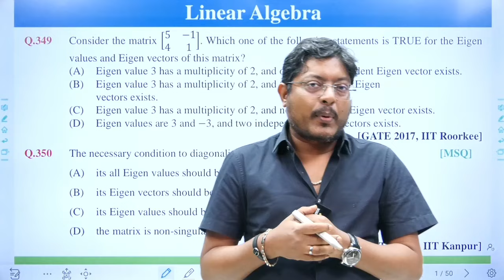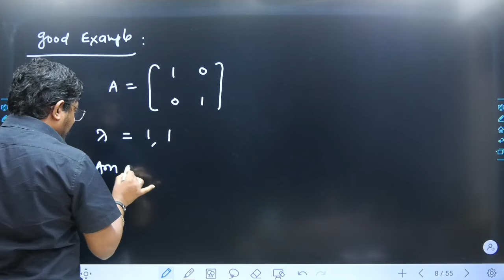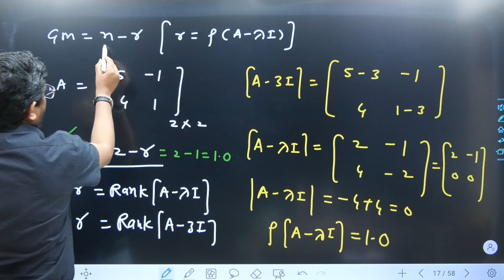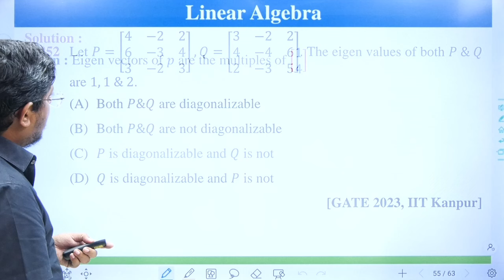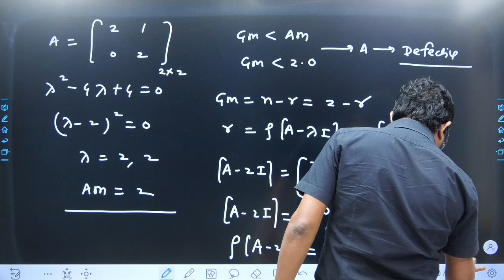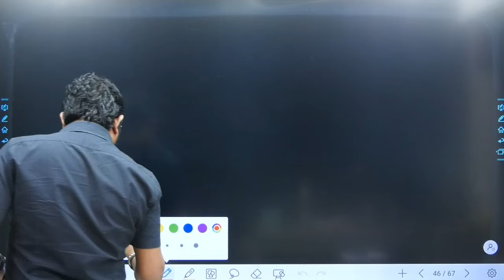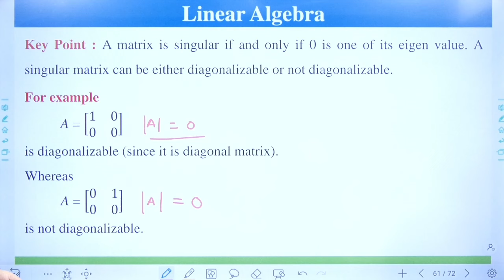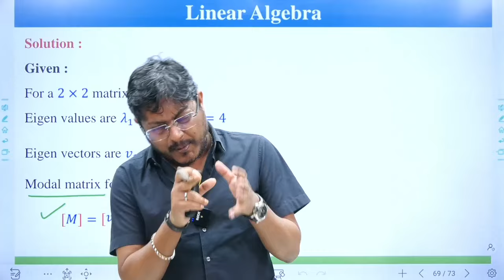L25 Engg. Maths | AM and GM of Eigen values | Concept of Diagonalization | by UD Sir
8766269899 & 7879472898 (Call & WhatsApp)